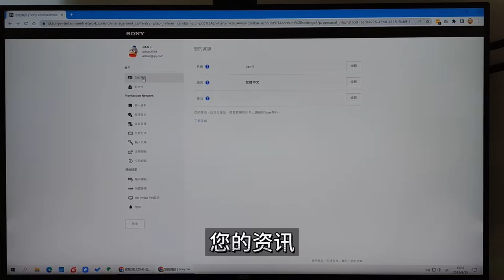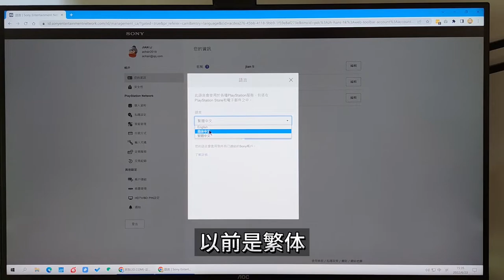PS5港服商店界面和游戏的名称，如何修改成简体、繁体或英语？